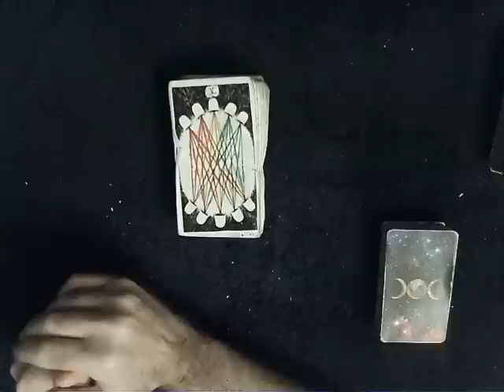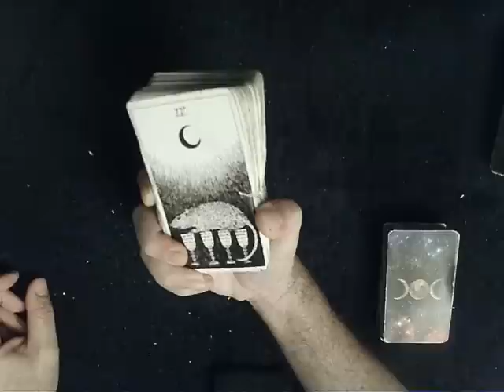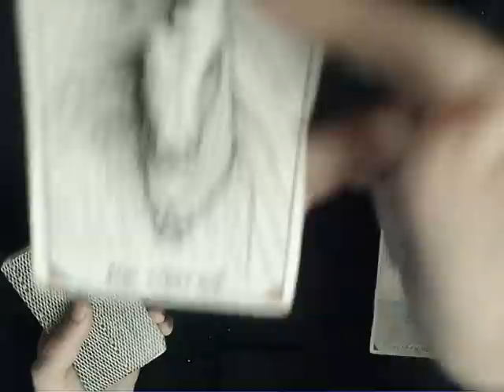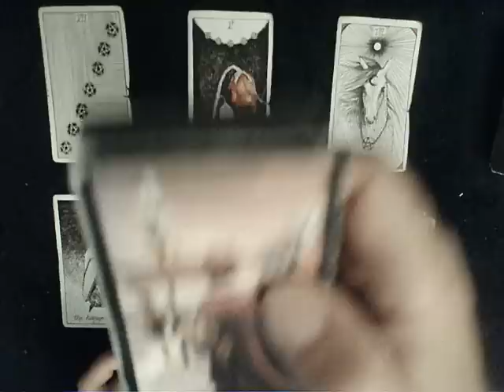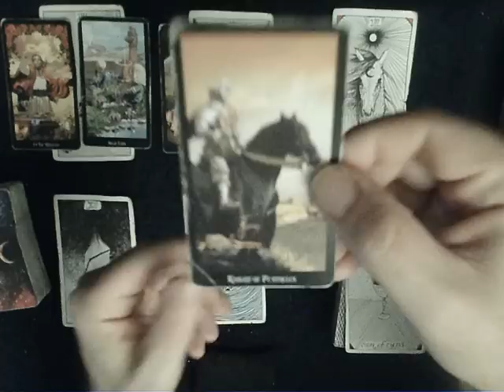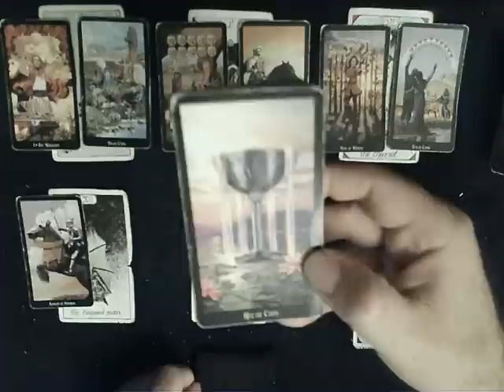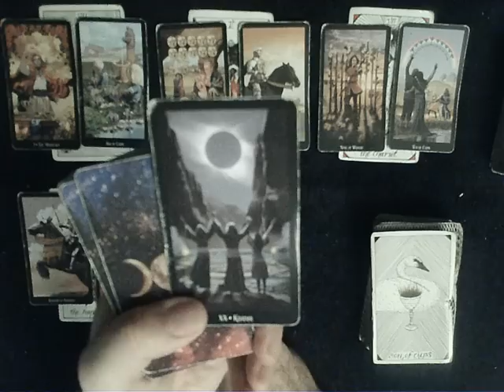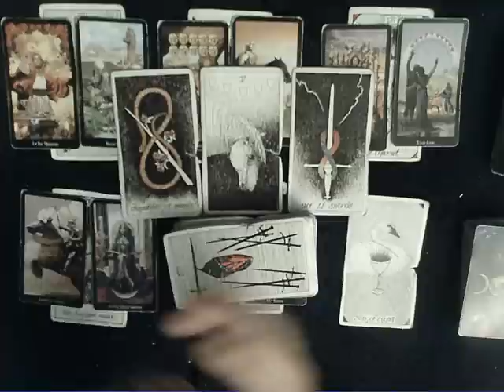All Signs NEW MOON in LEO IMPORTANT Energies - This moon is fueled by a powerful retro Jupiter!!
EXTENDED READING: To dive DEEP into how your person feels about you & what happened on their end check out the extended reading